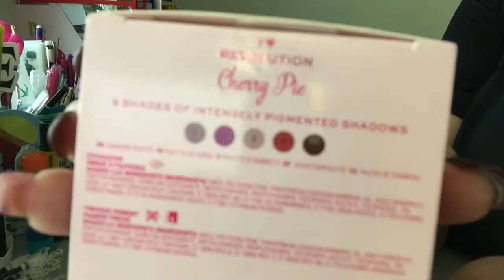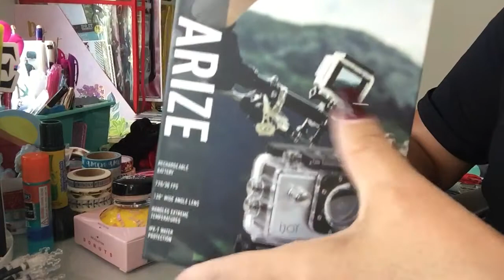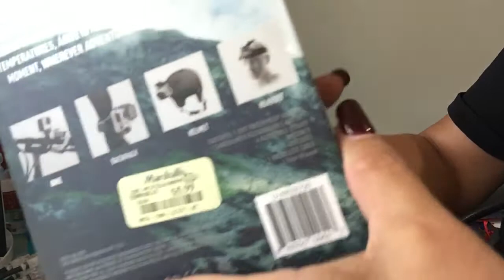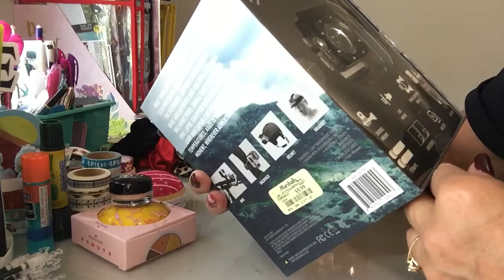Go Pros @ Marshall’s 😮😮wat the hek🌲